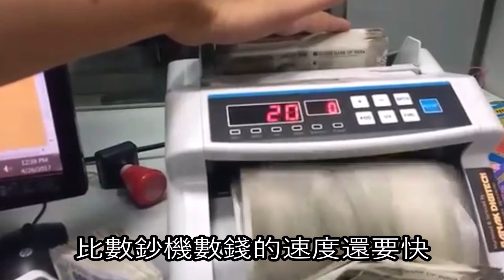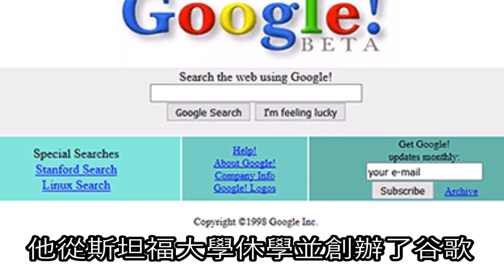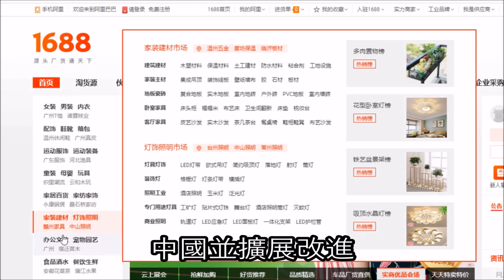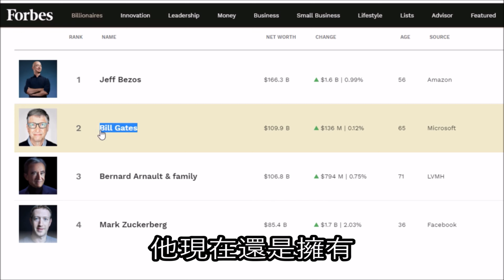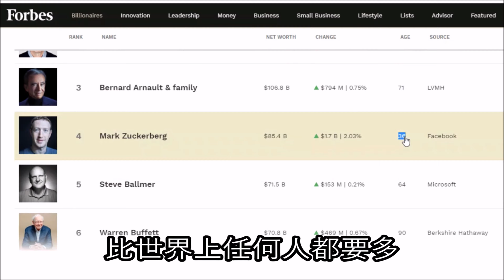世界上赚钱最快的人，日賺1.4億，連馬雲也慚愧！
早在二三十年前，一提到有錢人我們説的只有百萬富翁，最多千萬富翁，但是現在我們説的都是億萬富翁了。前一陣子美國福布斯官方就公佈了全球億萬富豪的財產狀況，我們不妨一起來看看到底誰是世界上賺錢速度最快的人。

第五：謝爾蓋布林 日賺254萬美元 大約7500萬台幣左右
第四：？？？ 日賺259萬美元 大約7600萬台幣左右
第三：杰夫貝索斯 日賺376萬美元 大約1.1億台幣左右
第二：比爾蓋茨 日賺386萬美元 大約1.14億台幣左右
第一：馬克扎克伯格 日賺479萬美元 大約1.41億台幣左右